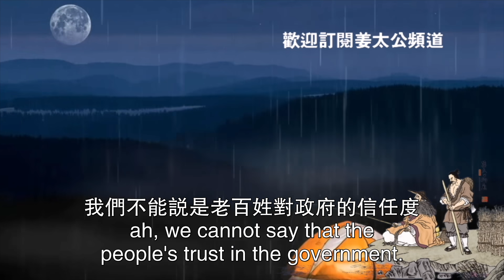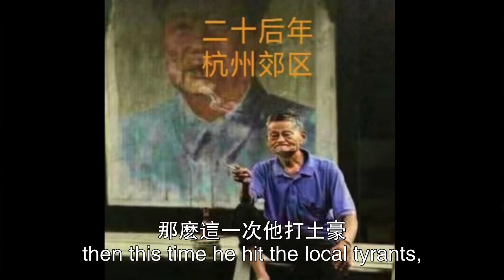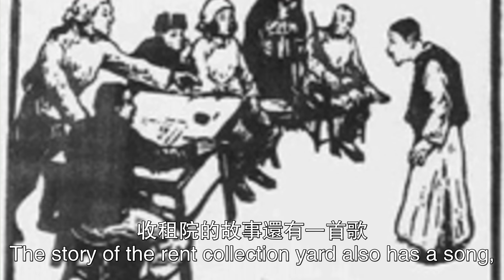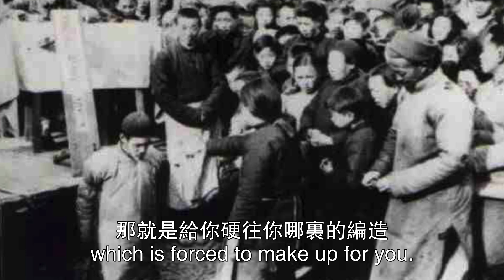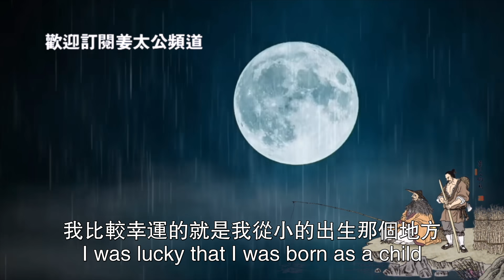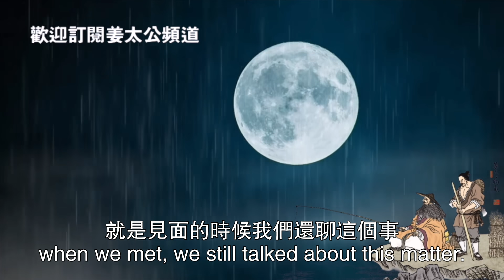聊一聊最近中国兴起的：忆苦思甜与打土豪分田地教育。接下来该“控诉血泪仇”了。2021.05.10NO763